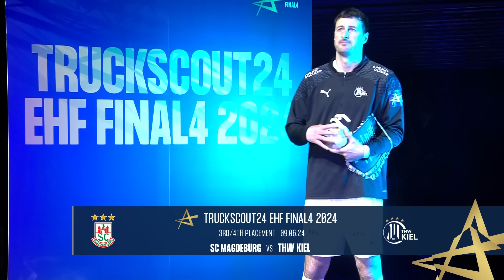UNTIL THEIR LAST BREATH 😵‍💫 | SC Magdeburg vs THW Kiel | 3/4 PLACEMENT | TruckScout24 EHF Final4 Men